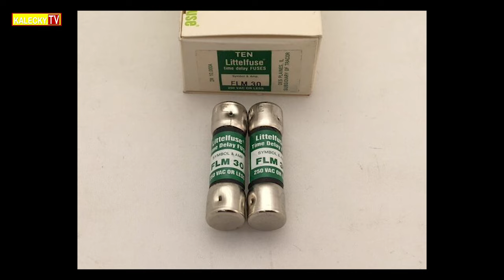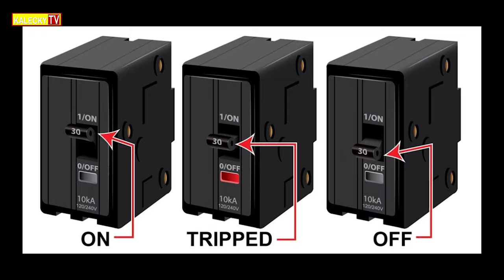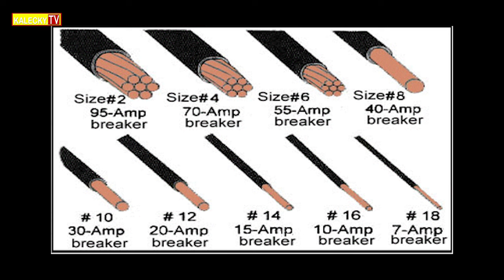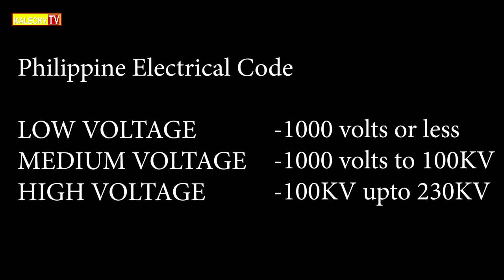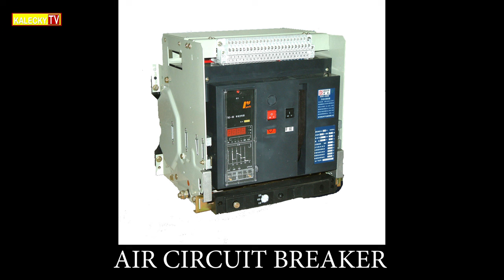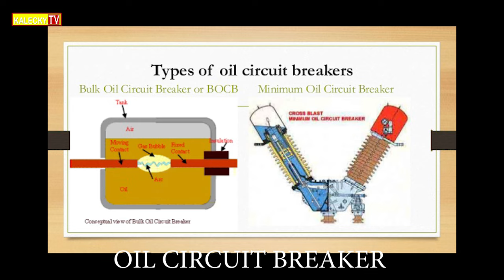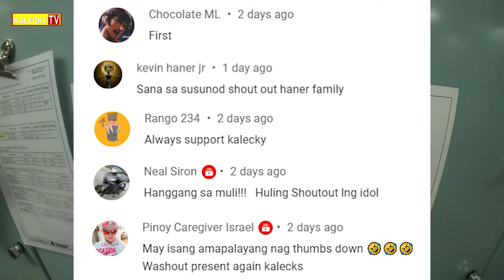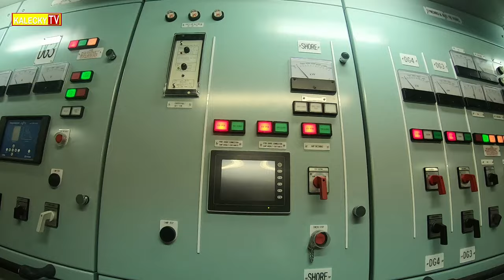Huwag basta TAASAN ang AMPERE RATING ng Circuit Breaker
Different TYPES of CIRCUIT BREAKER